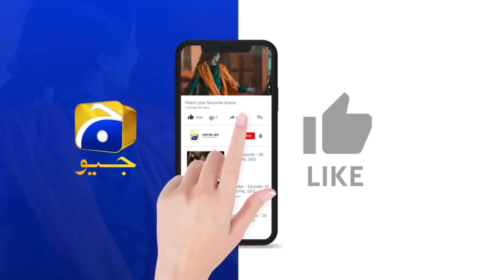Zindagi Aik Paheli Episode 65 | 𝗕𝗲𝘀𝘁 𝗠𝗼𝗺𝗲𝗻𝘁 𝟬𝟴 | Haroon Shahid - Nimra Khan | Har Pal Geo